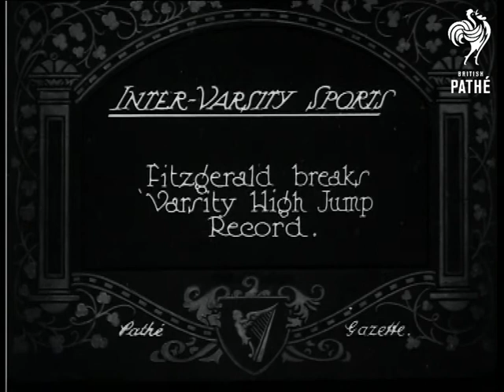Inter Varsity Sports (1925)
Item title reads - Inter-Varsity sports.  Fitzgerald breaks 'Varsity High Jump record.  Ireland.

Various shots of boys jumping over hurdles or knocking them down.  M/S of a sprinting race, people watch from the side as the winner crosses the line. M/S of a boy trying the high jump, he knocks the pole down but it's third time lucky as he manages to clear it.  M/S of him standing and smiling with his hands on his waist.
 FILM ID:408.11